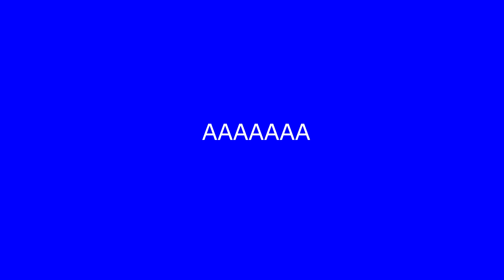Pess 2013 - Brasil VS Colombia (Xbox 360)